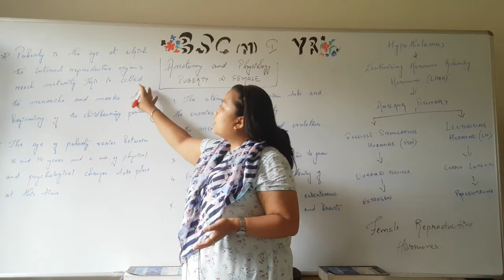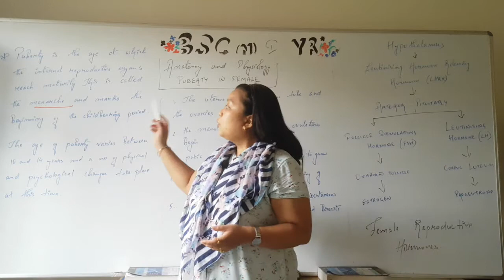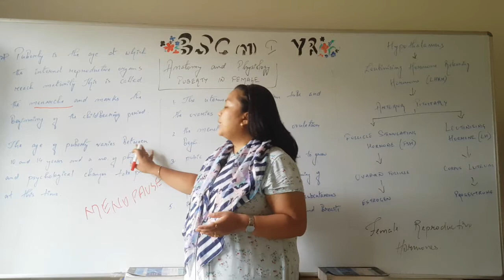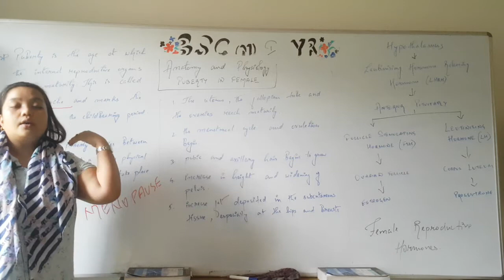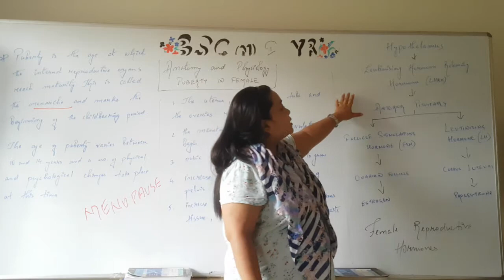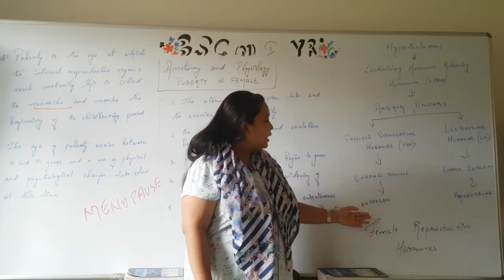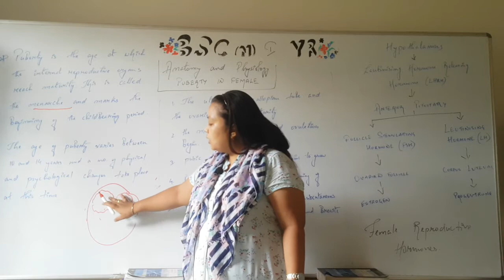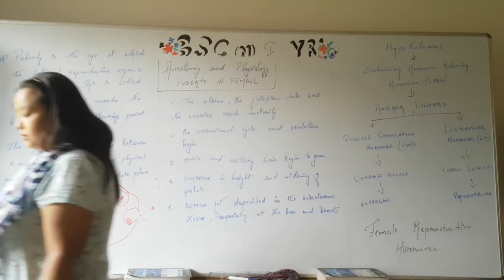Puberty in Female II B Sc Nursing 1st Year II Anatomy Physiology II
Puberty in Female II B Sc Nursing 1st Year II Anatomy Physiology II Sana Mam II